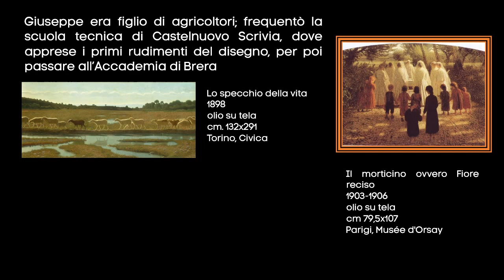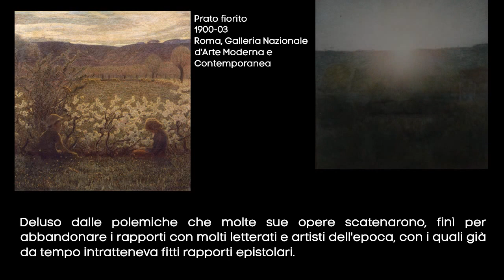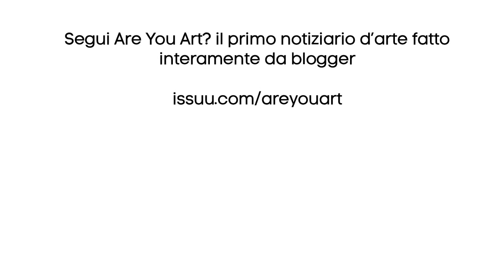Omaggio a Pellizza da Volpedo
Piccolo omaggio di Are you art? al pittore Giuseppe Pellizza da Volpedo